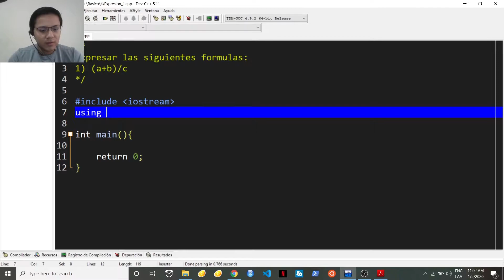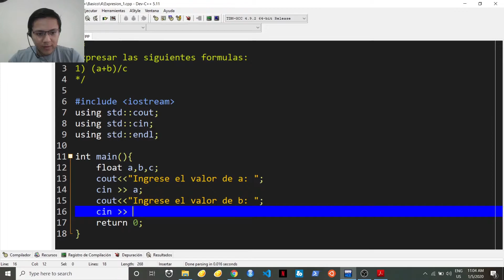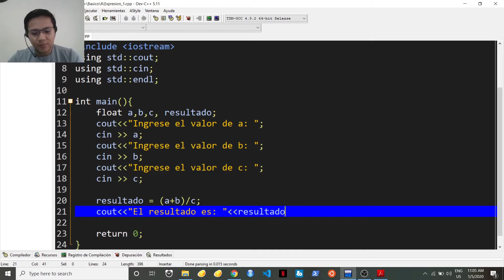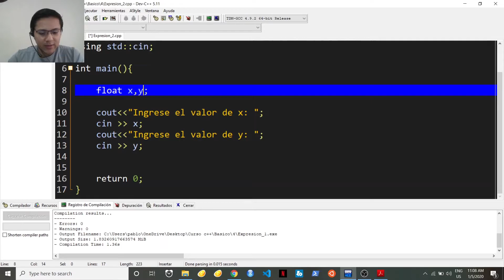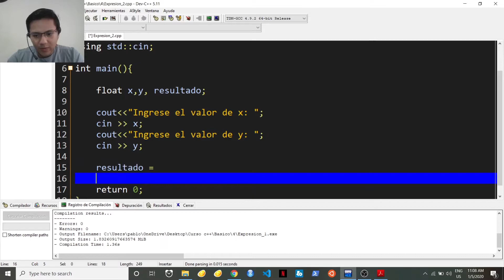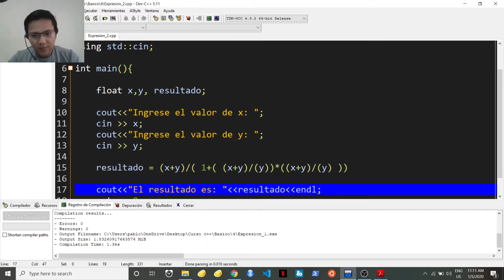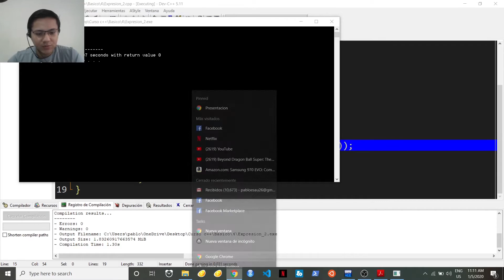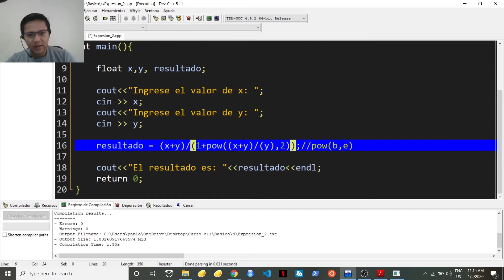7 | Curso de programación en C++: Ronda de ejercicios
¡Hola! Bienvenido al séptimo vídeo de la serie de vídeos que compone este curso de programación en C++ en su primer etapa de nivel básico.

 En este vídeo continuamos con la ronda de ejercicios

A lo largo del curso pasarás por el nivel básico, intermedio y avanzado con lo cual adquirirás las habilidades para desarrollarte en este mundo de la programación y consecuentemente en cualquier otro lenguaje. De manera paralela aprenderás un poco de Python y herramientas como Github y Linux.